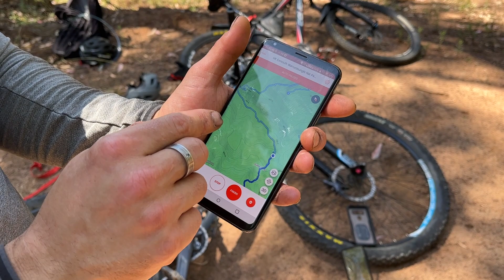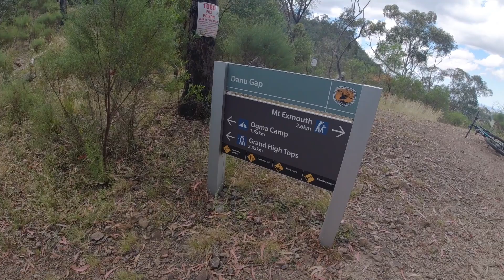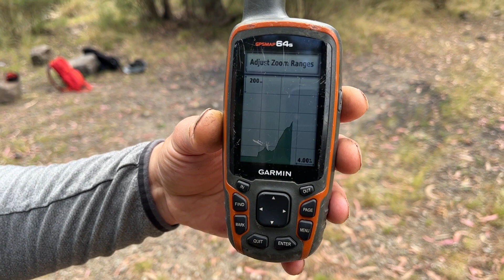From Warrumbungle National Park to Mt Exmouth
PART ONE
Amazing adventure mountain biking and hiking from Warrumbungle National Park to Mt Exmouth - Exquisite view and a challenging terrain